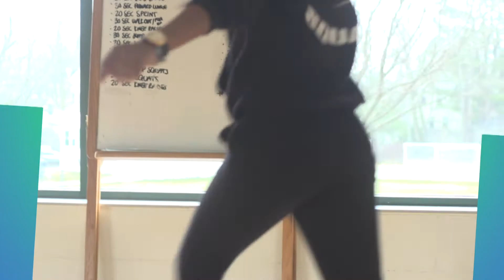Laser Link Orientation 2018